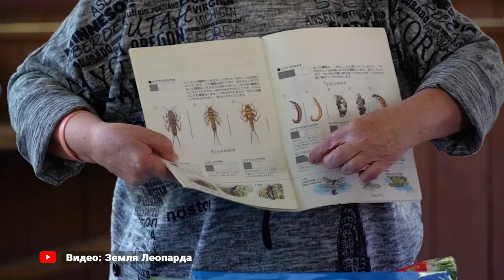Главная река старейшего заповедника признана идеально чистой в Приморье.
Чистота реки Кедровая в старейшем на Дальнем Востоке заповеднике «Кедровая падь» признана эталонной. Исследователи обнаружили на дне множество водных животных, которые обитают только в идеально чистых водоёмах. Научные работы прошли в рамках проекта по «народному» мониторингу пресноводных объектов.